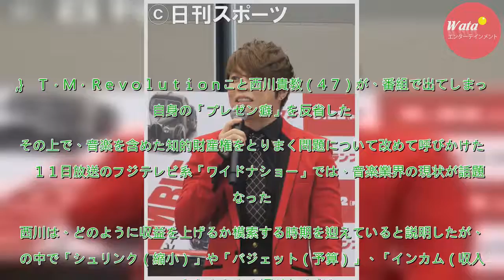西川貴教、カタカナ語多用の「プレゼン癖」を反省 - 芸能 : 日刊スポーツ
Ｔ．Ｍ．Ｒｅｖｏｌｕｔｉｏｎこと西川貴教（４７）が、番組で出てしまった自身の「プレゼン癖」を反省した。その上で、音楽を含めた知的財産権をとりまく問題について改めて呼びかけた。　１１日放送のフジテレビ系「ワイドナショー」では、音楽業界の現状が話題になった。西川は、どのように収益を上げるか模索する時期...